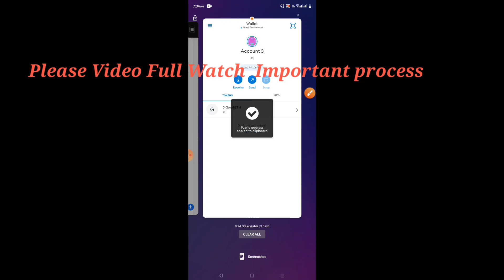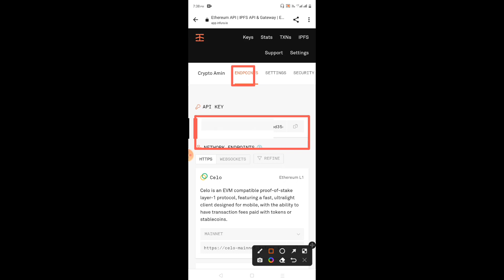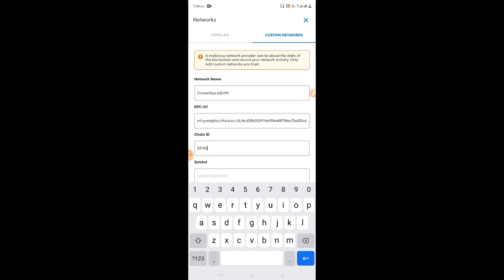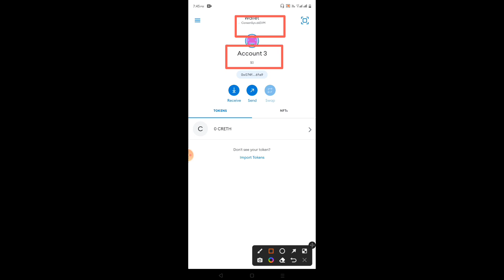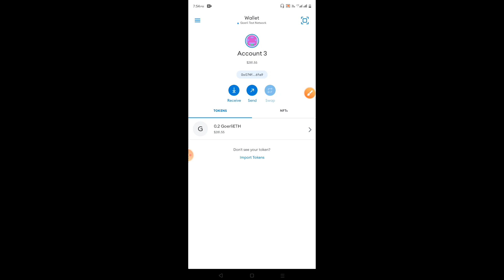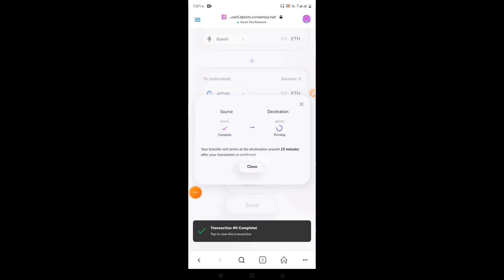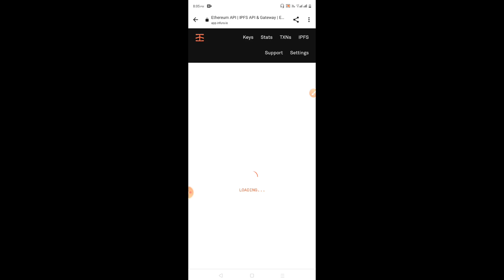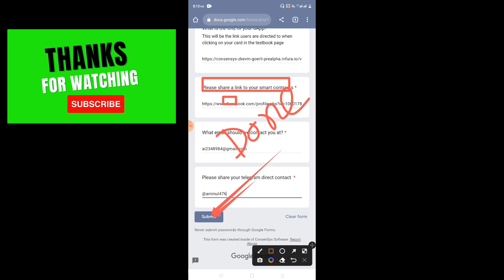ConsenSys zkEVM Testnet | INFURA Ethereum Web3 IPI | Testnet zkEVM Airdrops Free Token Earn 2023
ConsenSys zkEVM Testnet
infura ethereum
New RPC URL: Paste your unique RPC URL endpoint which includes your API key for the ConsenSys zkEVM found within your Infura account

add network metamask wallet
Fill Form
infura sign up

Testnet
set-up wallet
 get faucet
 bridge, swap

Full process Videos Crypto Blockchain Airdrops Online Earn